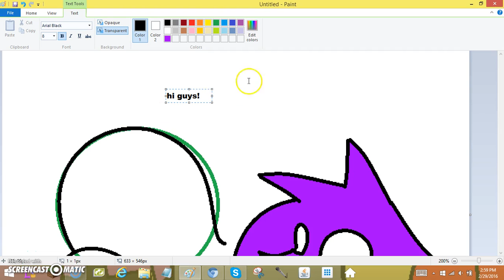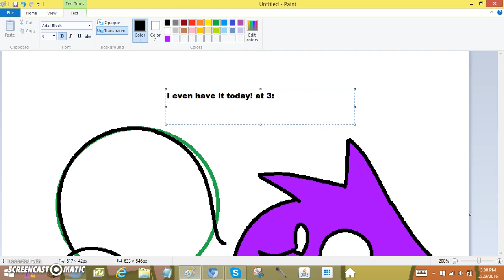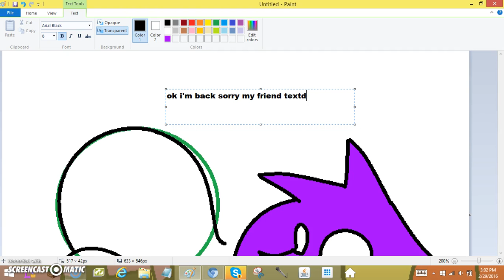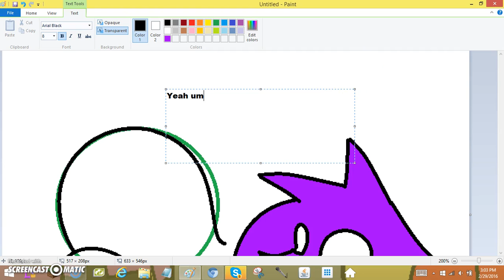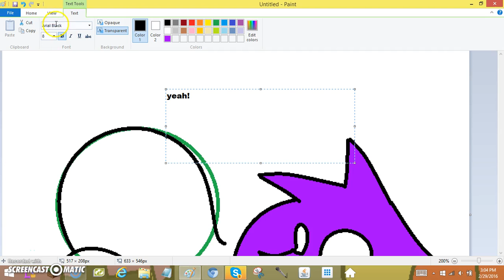Everyone watch this video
:T sorry i didn't speak i was too lazy to talk